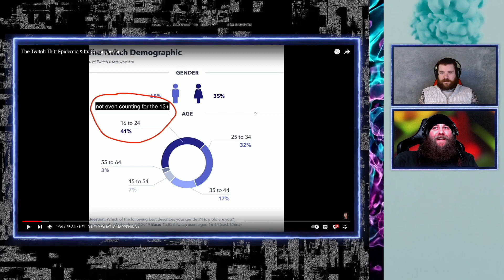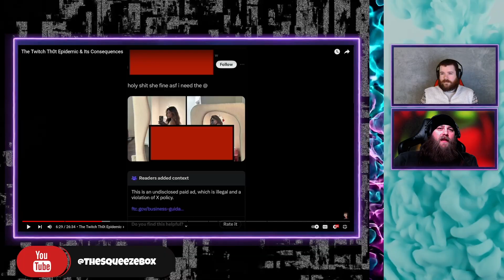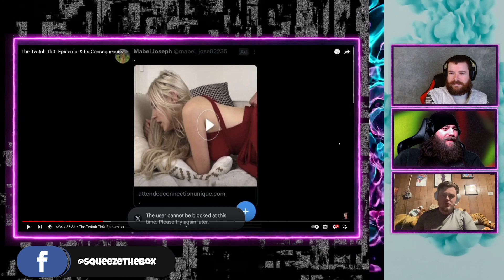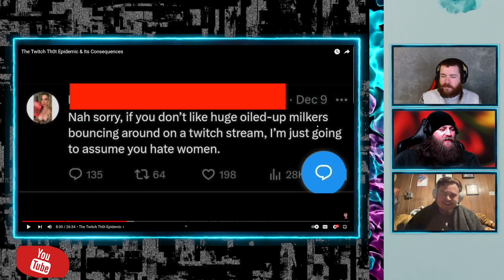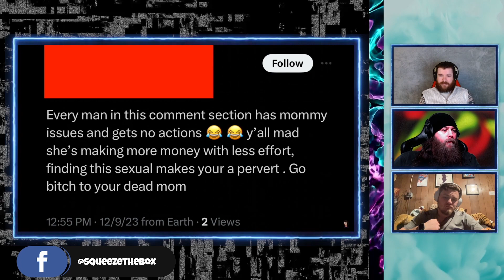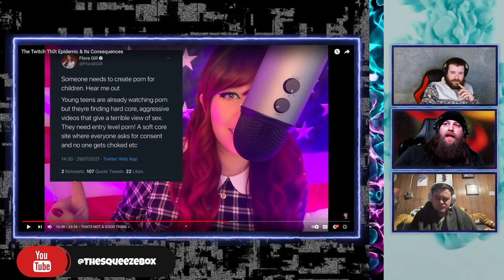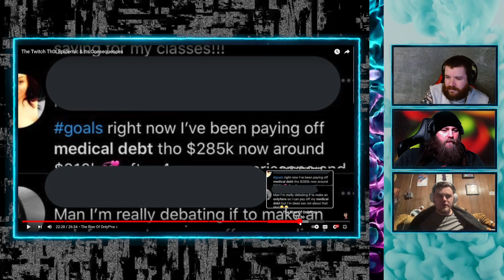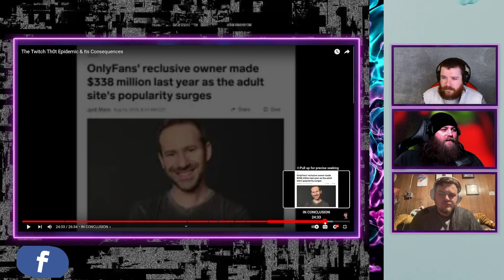The Twitch Th0t Epidemic React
In this clip from The Fresh Squeeze Podcast we discuss the recent video from @Shoe0nHead.

If you don't like the video, please send a dislike.